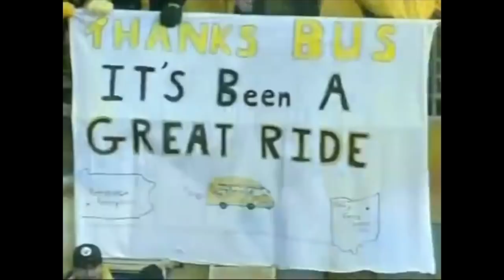Jerome Bettis' FINAL GAME at HEINZ FIELD || 3 Touchdowns (2005 season)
In a game to officially clinch the final AFC playoff spot, the Steelers started slow & gained traction with a full swing of momentum. Willie Parker, Ben & The Bus all came to play in the season finale... The defense closed out the final quarter as well as they could. 0 points.

Jerome Bettis had gone on to play in four more games, but none of them would be in Heinz Field. His story would end where it all started for Jerome, in Detroit.

As always, check out my Instagram. Plenty of fun going on there! @ItzYinzburgh